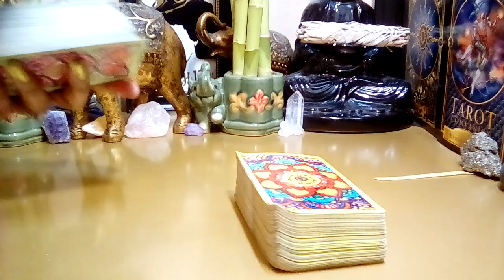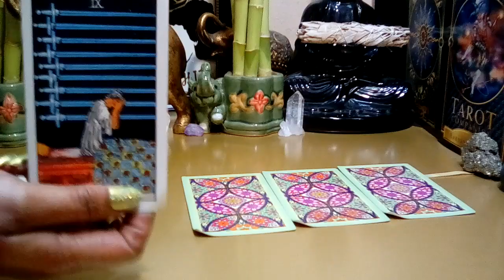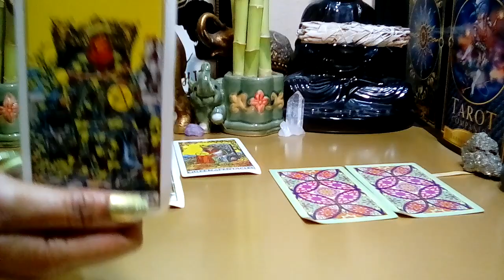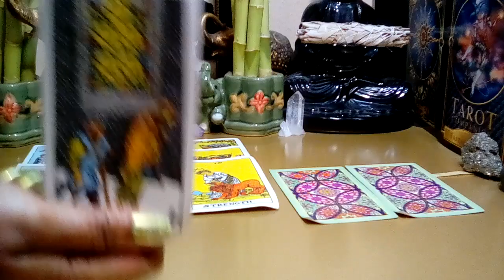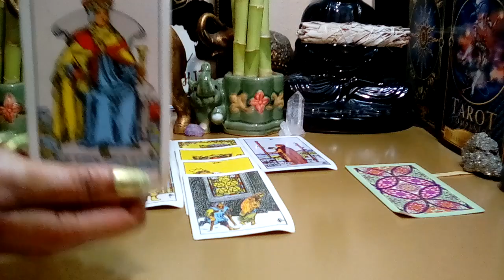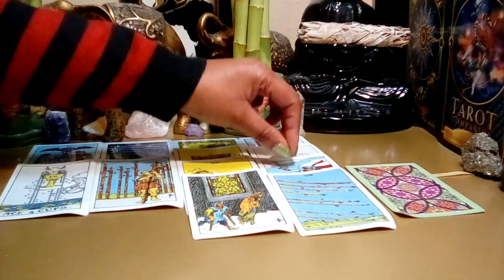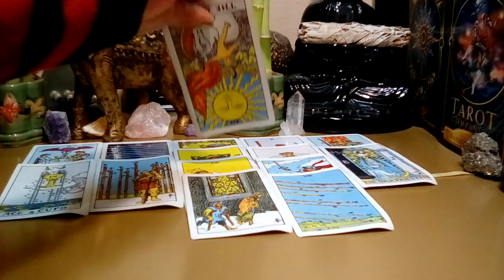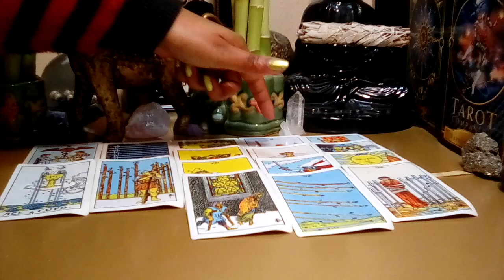Capricorn January 2022🏩💖 **You Have To Choose! Out With The Old In With The New?* (Behind The Scenes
Capricorn January 2022 Tarot Love Reading.

Decks Used:
Cosmic Tarot
Crystal Visions
The Pictorial Key
Rider-Waite Tarot